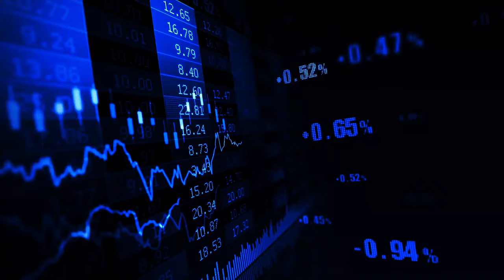Mutual Funds में Loan लेकर LUMPSUM INVEST करूं - LAST LUMPSUM OPPORTUNITY in Mutual Fund 2024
Are you looking to invest in MUTUAL FUNDS stocks for 2024? Look no further! In this video, we reveal the Best MUTUAL FUNDS for 2024 in India that are poised for massive growth in the upcoming year. Don't miss out on your chance to get in on the action early.